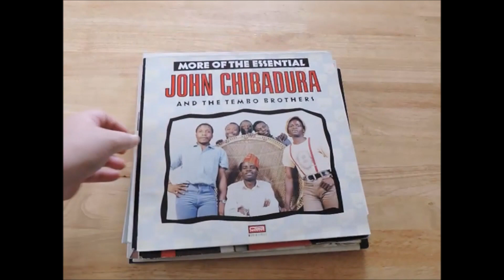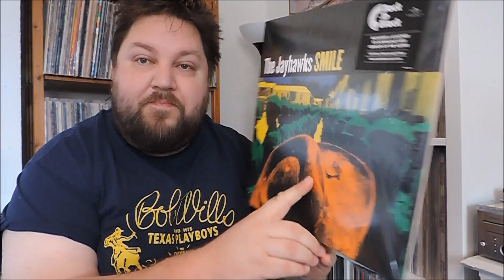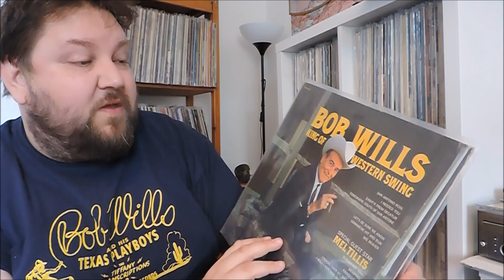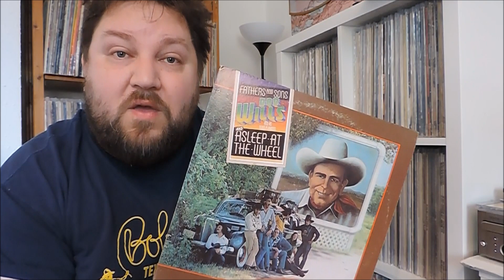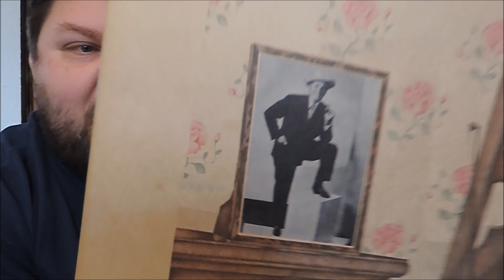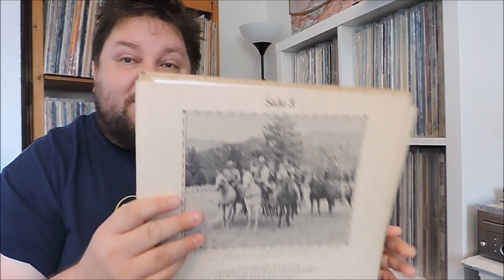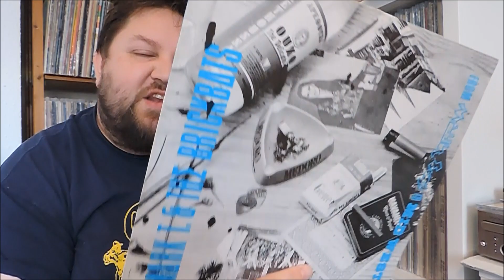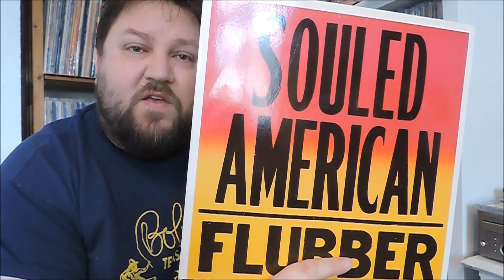VCLT from 6inchpianist319 - Bob Wills and some other bits and bobs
Hedley received a wonderful surprise in the post last week, VCLT from John the 6inchpianist319. Thank you John!

Elsewhere there's a job lot of Bob Wills records from ebay and some other odds and sods for those (fools) not into Western Swing.